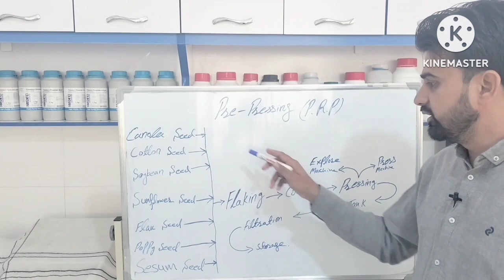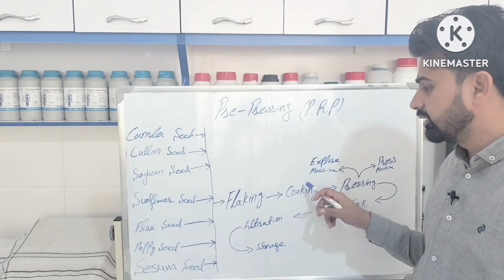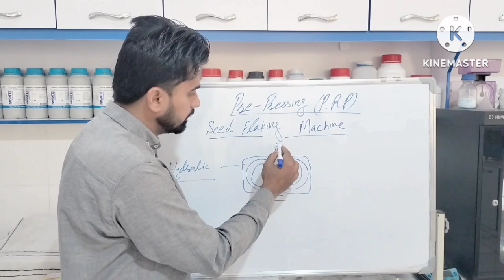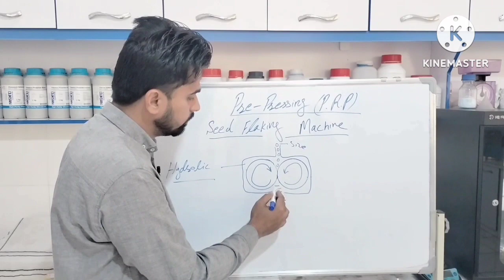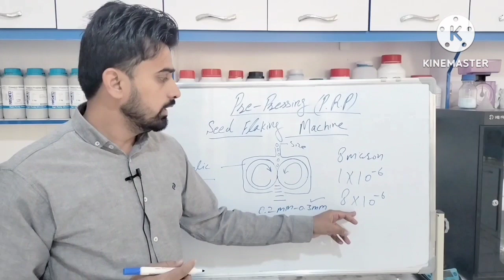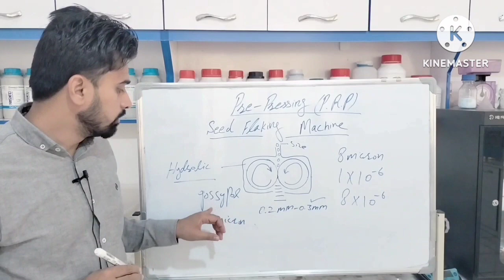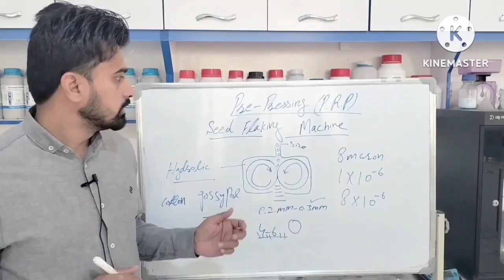what is the importance of a flaker machine in a solvent plant and why do we need to do seed flakes.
In this video, we're going to discuss the importance of a flaker machine in a solvent plant and why we need to do seed flakes. We'll also cover some of the uses for seed flakes in the plant industry.

If you're working in a solvent plant, then you need to be sure to have a flaker machine. This machine is essential for removing impurities from the raw materials before they are processed. By doing seed flakes, you can ensure that the plant materials are free of impurities and ready for manufacturing. This video will help you understand the importance of a flaker machine and the benefits it offers your plant.
Lecture # 11 part # 1

Deference between Mash Feed and Pellet Feed for Chickens | Lecture no.8

 • Deference between...
How do you manufacture poultry feed | Information about poultry feed  tower | three types poultry.

 • How do you manufa...

How do Poultry Feed and Solvents Company Employees Work? - Part 6

 • How do Poultry Fe...
Poultry Feed and solvent Laboratory safety precautions||General Lab Safety||Lecture No 5

 • Poultry Feed and ...
A visit to a place called Marmol in Mazar Sharif and how Mujahideen made their bases

 • A visit to a plac...
Happy new year celebration 🎉 in Afghanistan vlogvideo new year party video

 • Happy new year ce...
Lecture#4 part#2.Important glassware in Laboratory solvent extraction Laboratory poultry feed.

• Lecture#4 part#2.
The Distribution of solvent seeds among farmers.

 • The  Distribution...
Lac#4 part# 1Important equipment in poultry feed Laboratory and solvent extraction plant Laboratory.

 • Lac#4 part# 1Impo...
Three skills are very important in poultry feed ||Laboratory and solvent extraction plant Laboratory

 • Three skills are ...
Lecture No.2 || Department of lab in poultry sector and solvent sector

 • Lecture No.2 || D...
The first lecture || importance of the lab

 • The first lecture...
this is first introduction video about my || youtube channel R.chemist&info

 • this is first int...
Today in this vlog: The opening ceremony of soybean harvest in Afghanistan|| vlog

 • Today in this vlo...

importance of a flaker machine